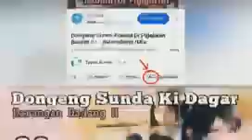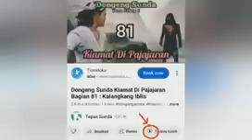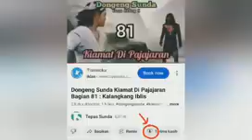Dongeng Sunda Satria Langlang Jagat Bagian 30 : Si Jagal Jagat